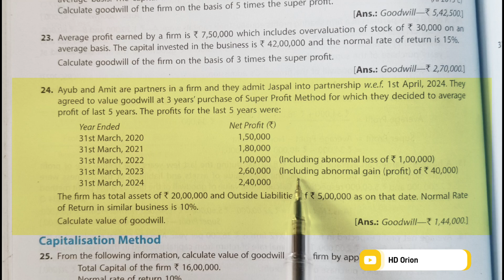7. Goodwill | T S Grewal's solutions 22, 23, 24 | Super Profit Method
7. Goodwill | T S Grewal's solutions 22, 23, 24 | Super Profit Method

Partnership Fundamentals
T S Grewal's solutions for class 12 accountancy 2024-25